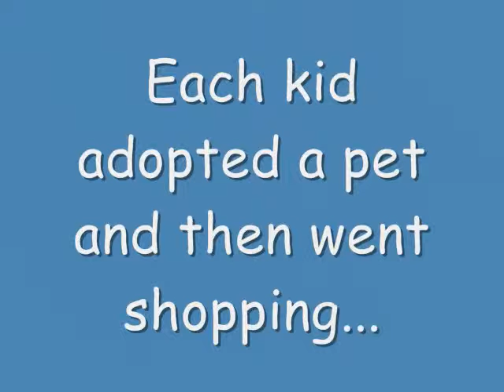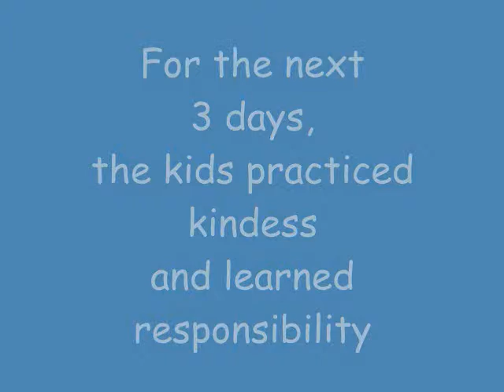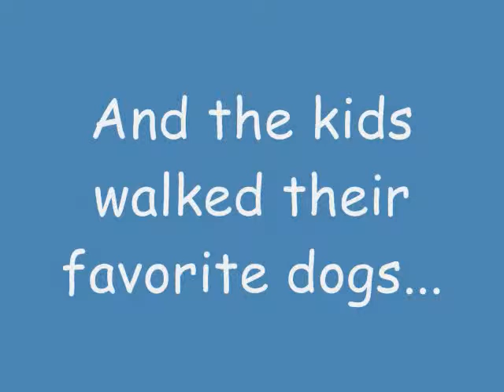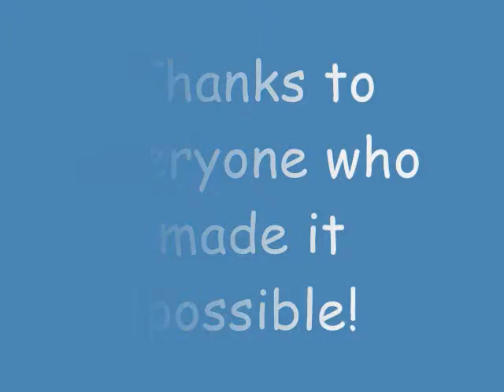Camp O.P.P.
Preview our first Camp O.P.P. and what the youth did each day of the 5-day program.